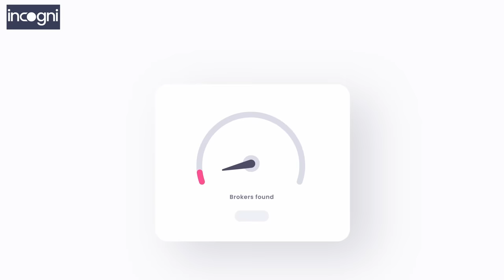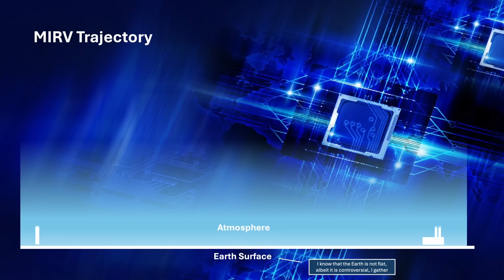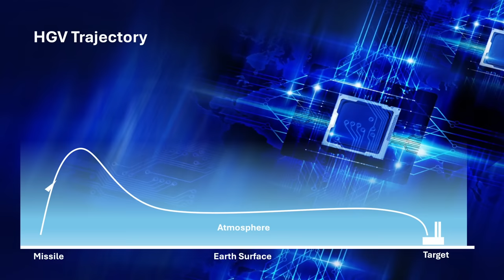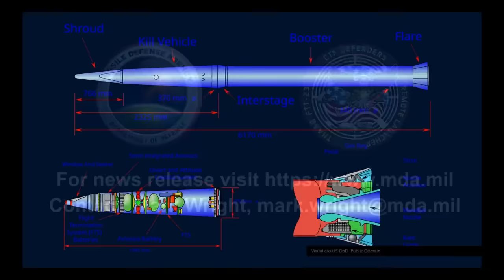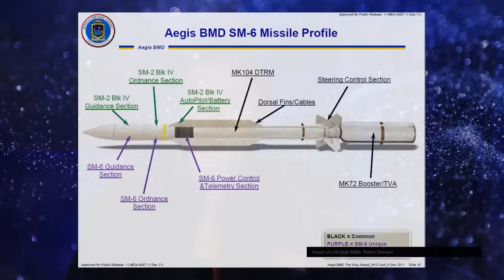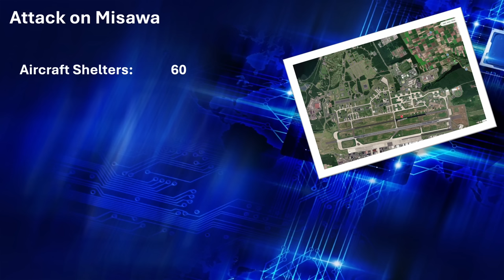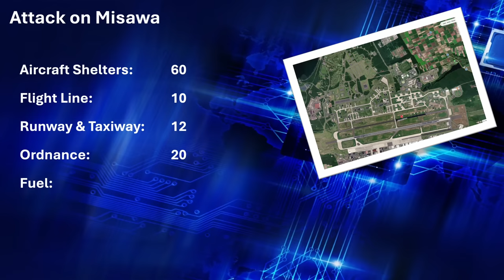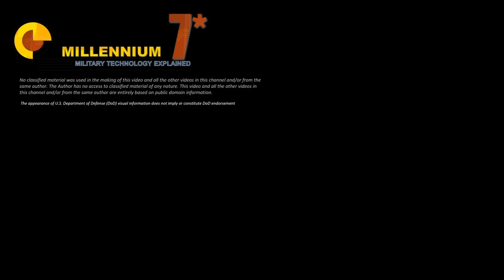Patriot, THAAD & AEGIS: Not a Chance!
Let's dig deep into the rivalry between USA and China, and let's see if Chinese ballistic missiles can beat the American anti missile defenses.